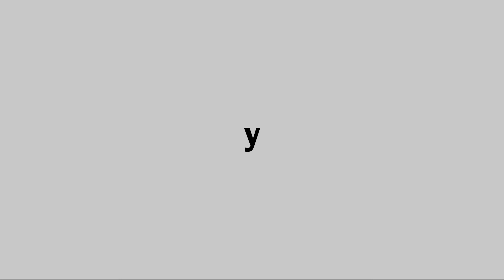Compromiso #7 - BANCO SABADELL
Nuestra forma de acompañar a las empresas en su transformación digital.